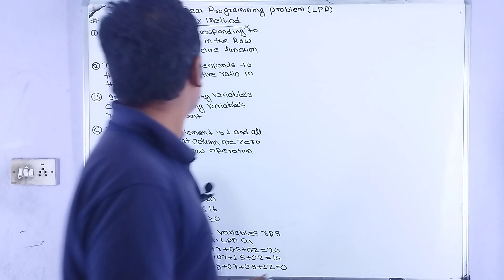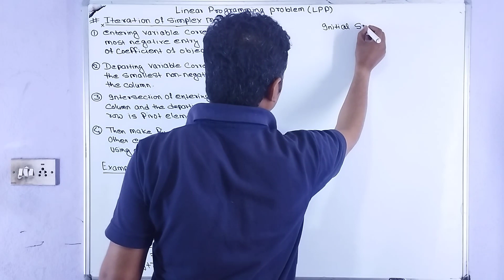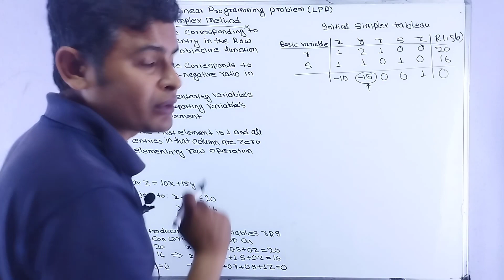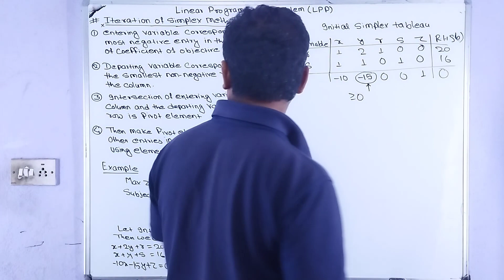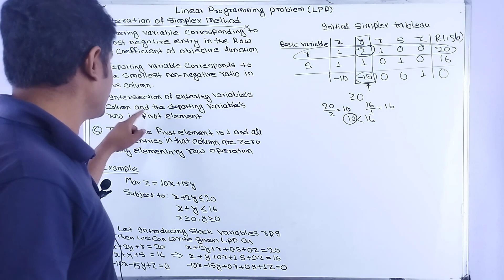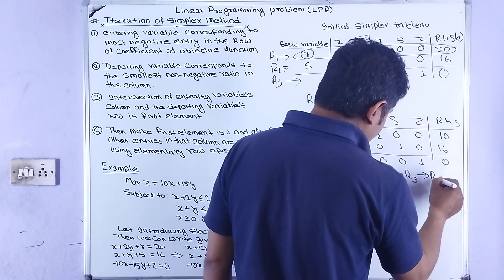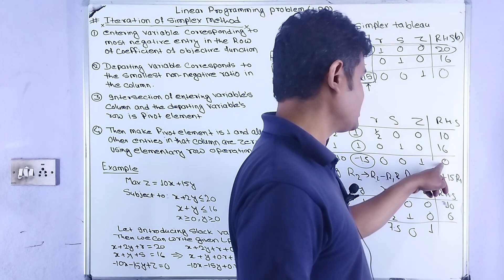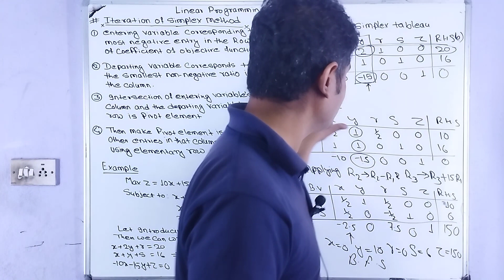linear programming problem | business math concept base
Here we discuss about linear programming problem.
we discuss about linear programming problem.
we discuss about detail linear programming problem.
linear programming problem understanding at ground level
we focus how to system of linear programming problem use in real life
study of linear programming problem is very useful for all level
detail understanding of linear programming problem.
detail understanding of solutions of linear programming problem
very basic understanding of linear programming problem.
solutions of linear programming problem.
linear programming problem concept base video useful for all level student
linear programming problem for 12